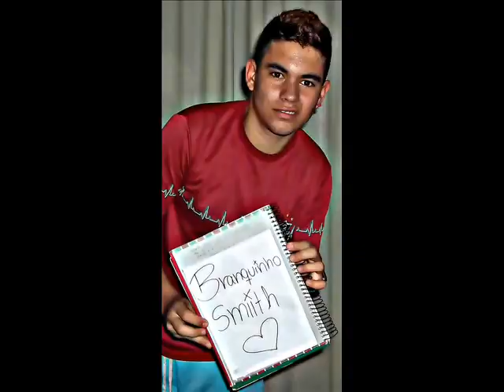Montagem - MEGA SOCA SOCA 2012 (( Dj Leozinho Da Zona Sul ))